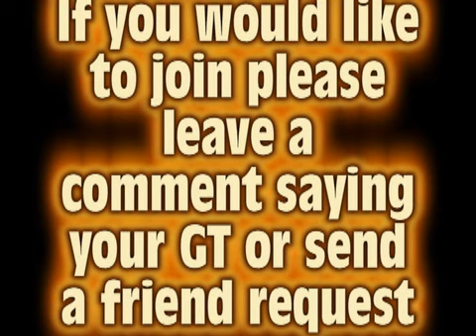I2eMix Clan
The I2eMix clan